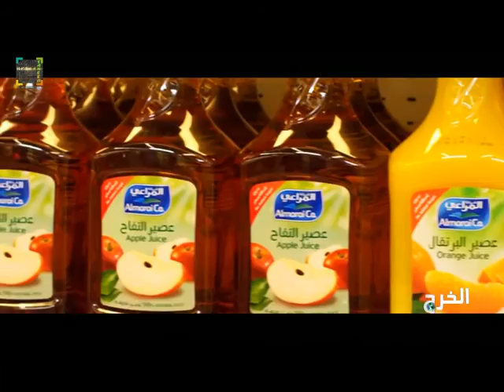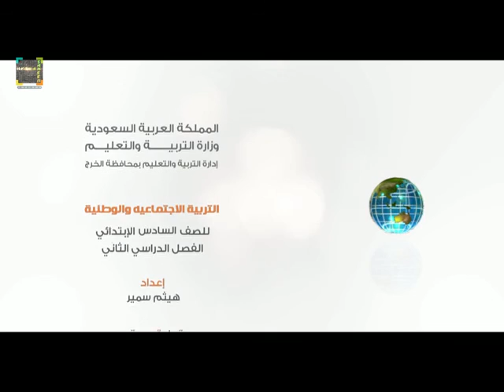التربية الاجتماعية والوطنية صف سادس